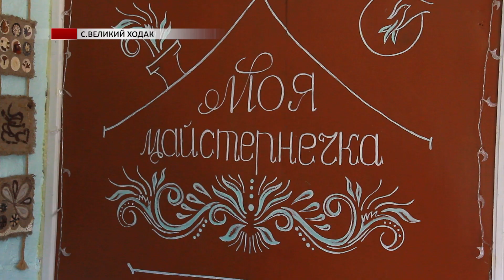Писанка зі соломи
Вже кілька століть у християнстві існує традиція розписування яєць напередодні великодніх свят. Воском, фарбами та навіть соломкою.
Так, у своїй майстернечці Верховинська майстриня розписує великодні писанки. Наша знімальна група відправилась у село Великий Ходак, на Верховинщину, та поспілкувалась із писанкаркою.